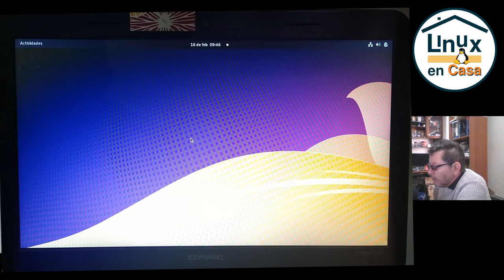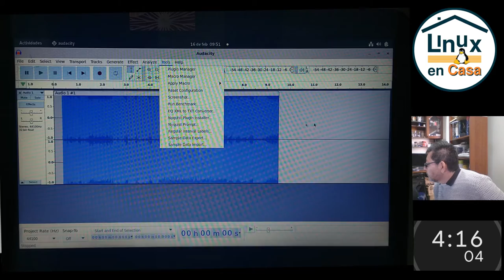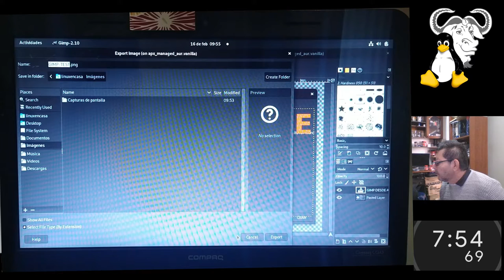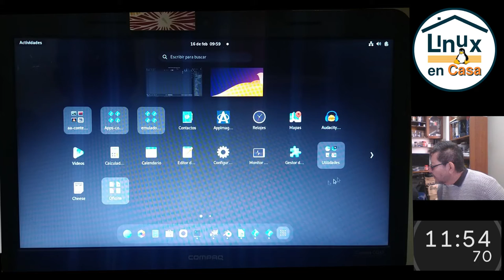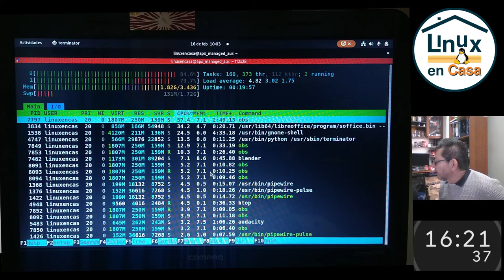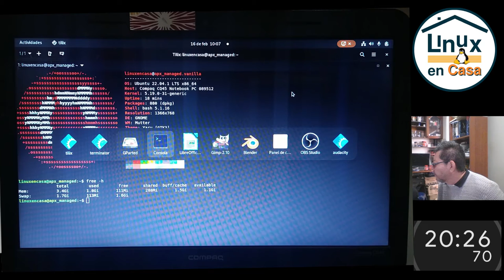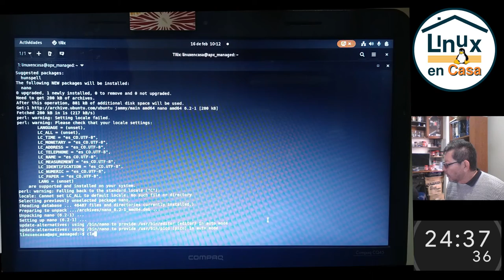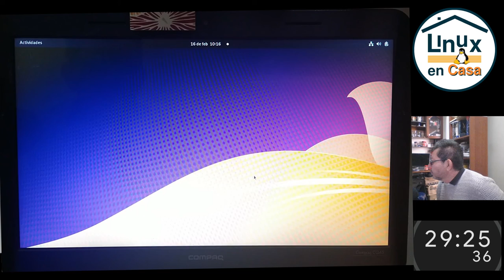Vanilla OS - Inmutable [Prueba de Desempeño en un PC del año 2013 con 4 GB de RAM]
Prueba en Vivo y sin cortes (con errores incluidos :-) de la distribución Vanilla OS que está basada en Ubuntu Linux 22.10; un sistema Inmutable y Atómico.
Se instalaron todos los 6 contenedores o sub sistemas disponibles, Alpine, Arch, Fedora, OpenSUSE, Ubuntu y Void Linux.  Adicional se instalaron y exportaron varias aplicaciones.

DETALLES TÉCNICOS
Host:  Compaq CQ45 Notebook PC
CPU:  AMD E1-1500 APU (2) 1.4 GHz
GPU:  AMD ATI Radeon HD 7310
RAM:  4 GB

OS:  VanillaOS 22.10 all x86_64
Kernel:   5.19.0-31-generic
DE:  GNOME 43.1